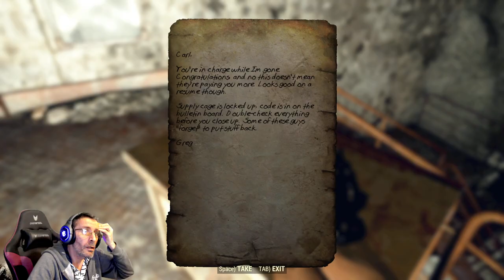Fresh Start Fallout 76 in 2024 | Final departure quest | Episode 4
Fallout 76 is the dark horse of Bethesda's iconic RPG franchise, but with renewed interest thanks to the Amazon Prime show, Rpg Wolrd checking out Fallout 76 to find out whether this one is worth playing in 2024. Uncut/unedited gameplay!